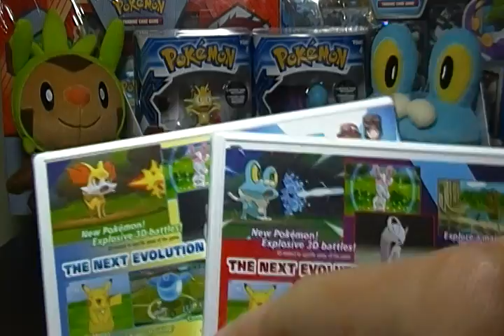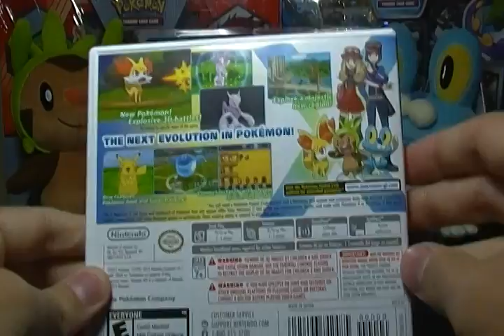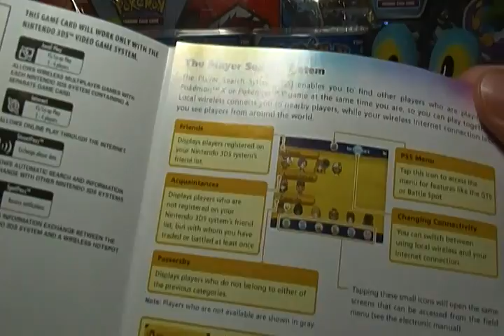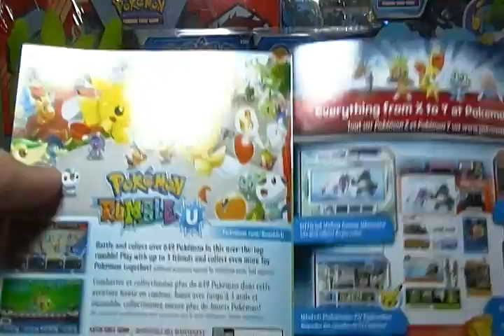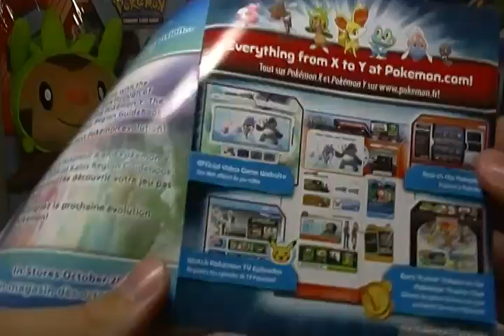Pokemon X Version 3DS English Version Unboxing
is our NEW Pokemon channel. You can now find us under the same name, ThePokeCapital, on Youtube, Facebook, Twitter, and our Pokemon e-Commerce website. And by the way, we have a booster BOX giveaway on the new channel going on until October 30th, 2014!

is now LIVE for all your Pokemon needs!

Our Amazon Store
Our eBay Store